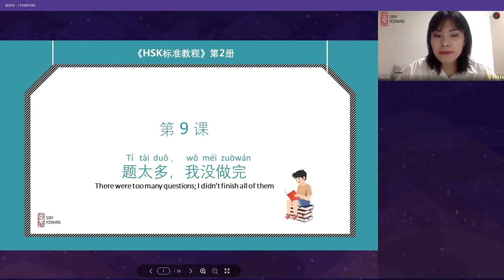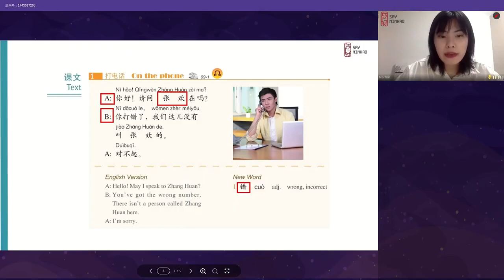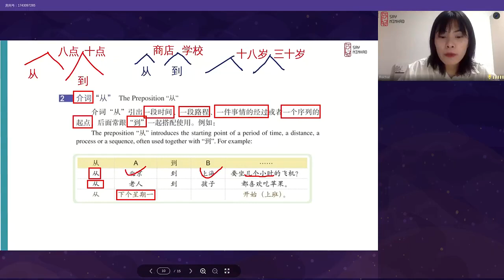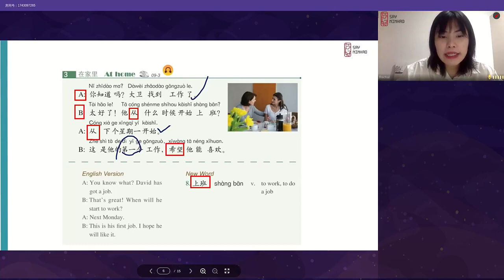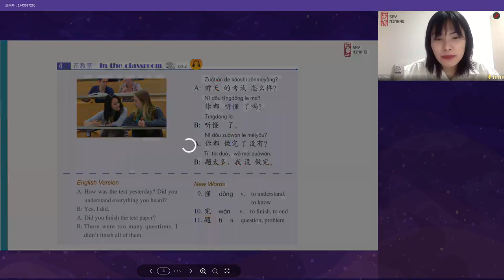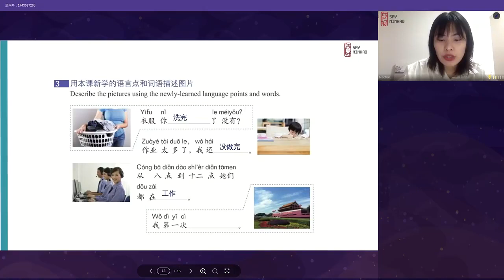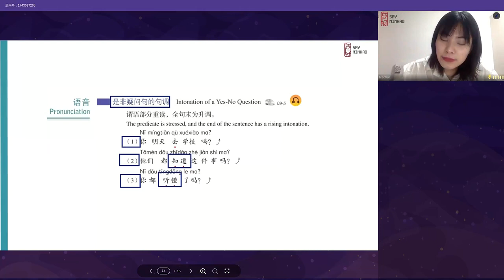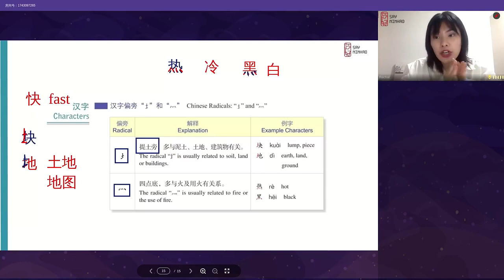Hsk 2 Lesson 9 题太多，我没做完